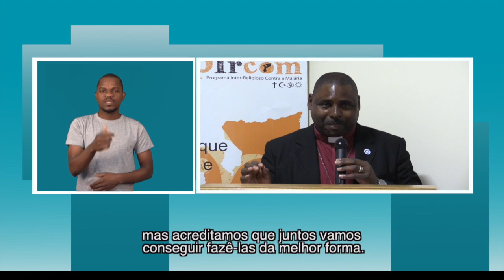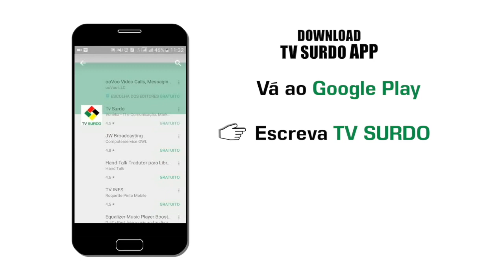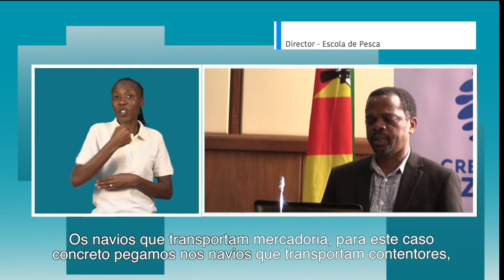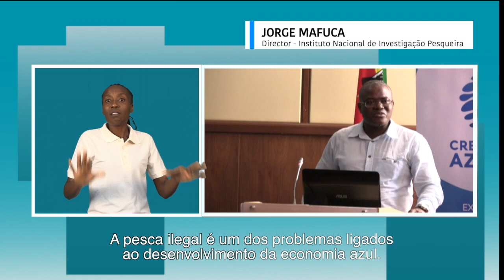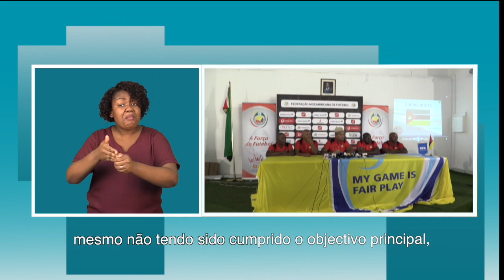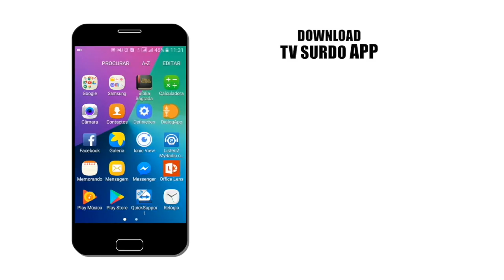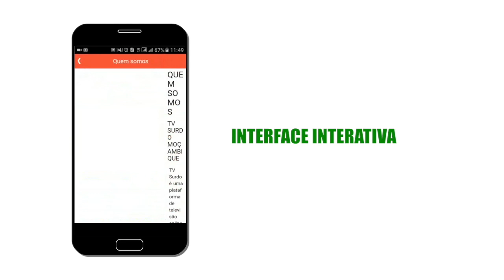PROGRAMA DA TV SURDO 27 05 2019